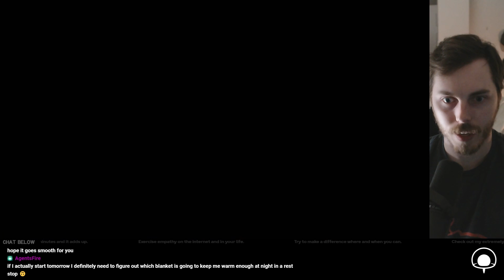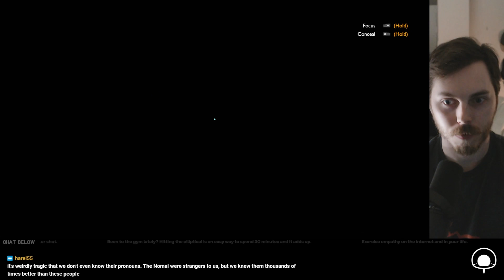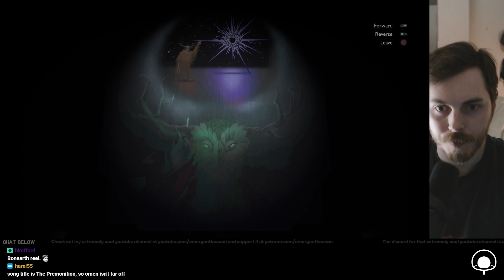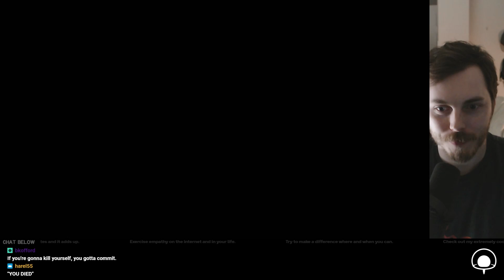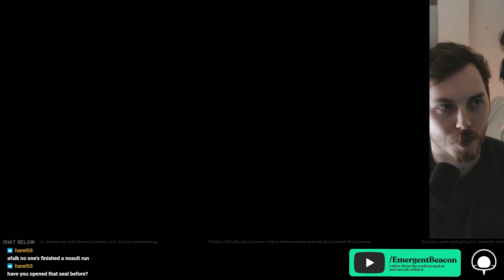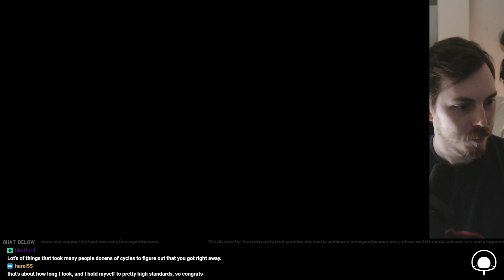Entering the Sealed Vault (pt 7, Outer Wilds: Echoes of the Eye)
This is part 7 of my first playthrough of the Outer Wilds DLC: Echoes of the Eye.